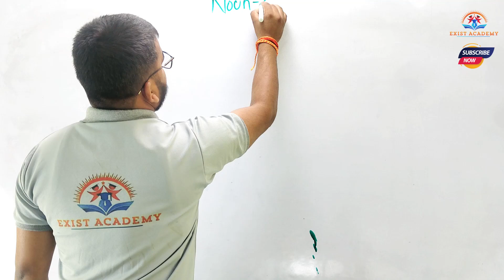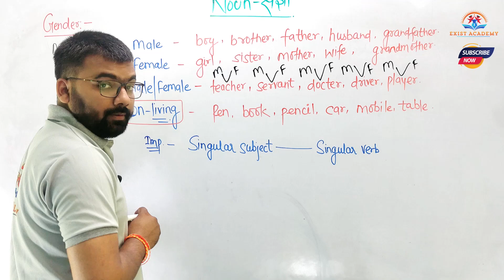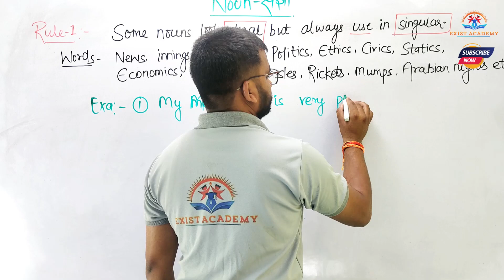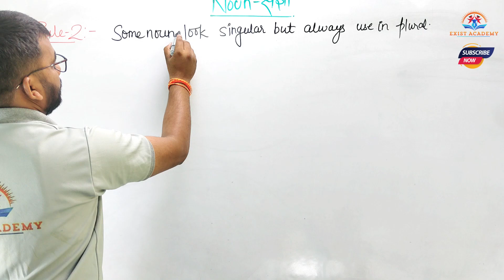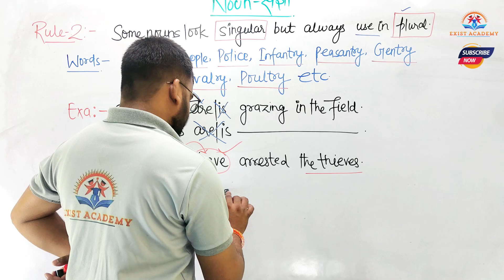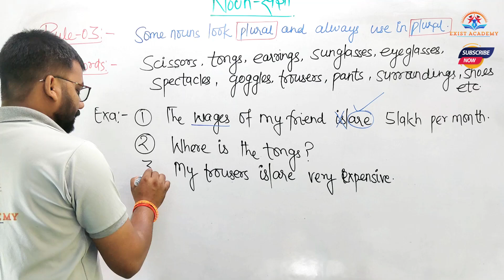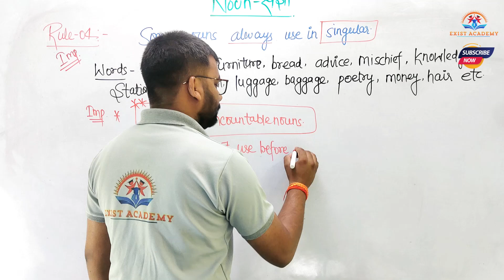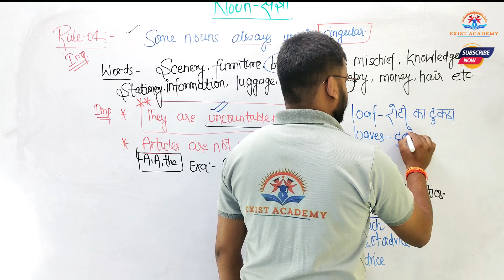Chapter: Noun Class 2nd || Parts Of Speech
Airforce English Grammar| Topic:- Noun( संज्ञा ) Class-2nd | Airforce X&Y Group English
In this video, we explore how the Airforce uses English grammar in their daily operations and training. Join us for valuable grammar tips inspired by the precision and accuracy of the Airforce. Whether you're a language enthusiast or looking to improve your English skills, this video is packed with insightful advice to help you master English grammar like a pro in 2024.